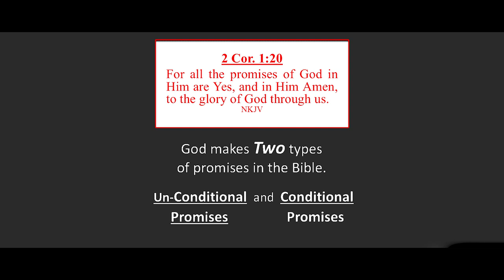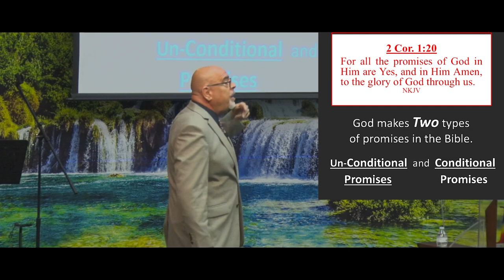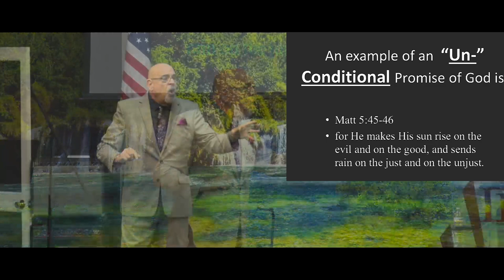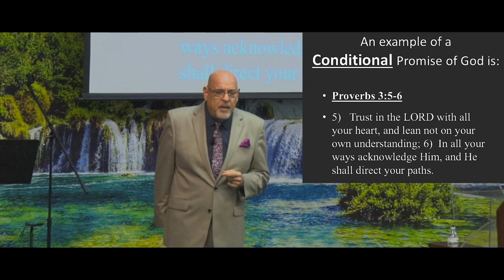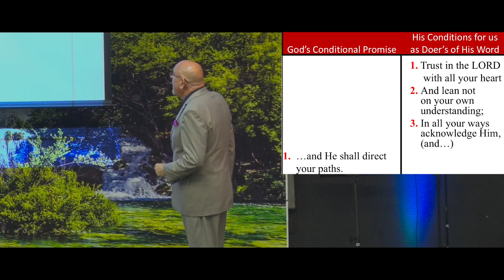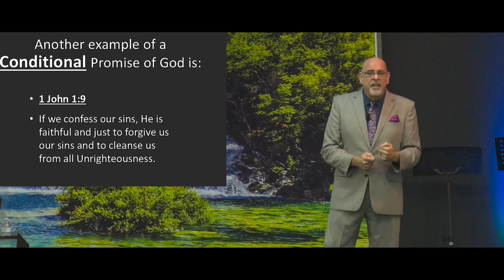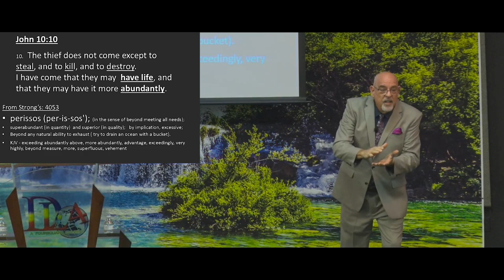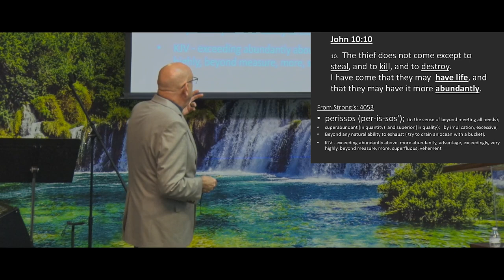The Conditional Promises of God | Pastor Dominic Esposito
Recorded Live From Deeper Life Assembly Church In Ocoee, FL | September 8th, 2024